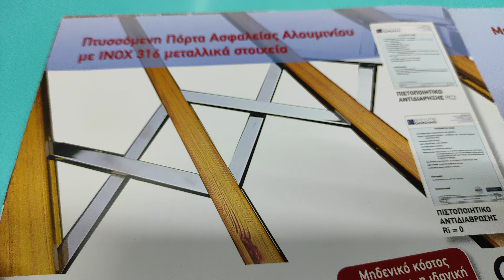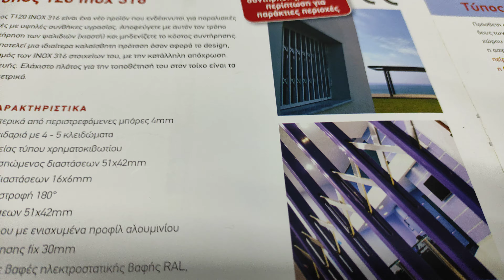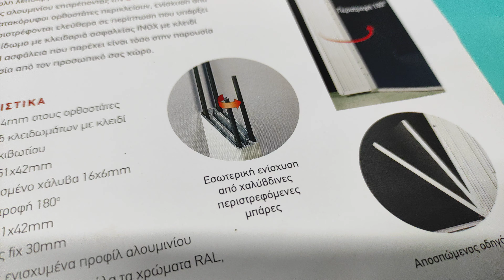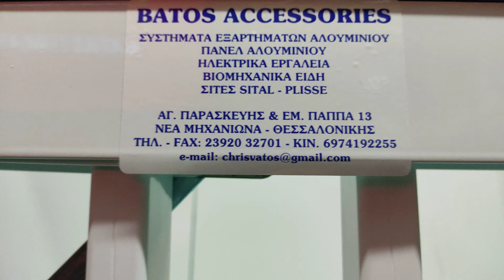Πτυσσόμενη Πορτα Ασφάλειας ΑΛΟΥΜΙΝΙΟΥ με 316 ΙΝΟΧ μεταλλικά στοιχεία Τ120 από την BATOS ACCESSORIES.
Πτυσσόμενη Πορτα Ασφάλειας ανοξείδωτου χάλυβα 316ΙΝΟΧ με επικάλυψη αλουμινίου Τ120 BATOS ACCESSORIES.
ΠΤΥΣΟΜΕΝΕΝΟ ΚΑΓΚΕΛΟ ΑΣΦΑΛΕΙΑΣ ΑΛΟΥΜΙΝΙΟΥ ΜΕ ΙΝΟΧ 316 ΓΙΑ ΠΟΡΤΕΣ ΚΑΙ ΠΑΡΑΘΥΡΑ ΒΙΟΜΕΤΑΛΟΥΜΙΝ ΑΠΟ ΤΗΝ BATOS ACCESSORIES. ΕΠΕΙΔΗ Η ΚΛΟΠΗ ΕΓΙΝΕ ΚΑΘΗΜΕΡΙΝΟΤΗΤΑ. ΚΟΙΜΗΘΕΙΤΕ ΑΦΟΒΑ .
Η ΕΥΚΟΛΗ ΛΥΣΗ ΓΙΑ ΝΑ ΑΝΤΙΜΕΤΩΠΙΣΕΤΕ ΤΗΝ ΕΓΚΛΗΜ,ΑΤΙΚΟΤΗΤΑ ΕΙΝΑΙ ΝΑ ΑΣΦΑΛΙΣΕΤΕ ΤΗ ΖΩΗ ΚΑΙ ΤΗΝ ΠΕΡΙΟΥΣΙΑ ΣΑΣ ΜΕ ΠΡΟΙΟΝΤΑ ΑΣΦΑΛΕΙΑΣ ΒΙΟΜΕΤΑΛΟΥΜΙΝ ΑΠΟΚΛΕΙΣΤΙΚΑ ΑΠΟ ΤΗΝ BATOS ACCESSORIES.
ΤΗΛ 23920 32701 ΚΑΙ ΦΑΞ ΚΙΝΗΤΟ 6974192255
Ο τύπος Τ120 INOX είναι ένα νέο προϊόν που αποτελεί την αναβάθμιση του Τύπου 100 ως μια πρόταση για τις περιπτώσεις που η τοποθέτηση του πτυσσόμενου κουφώματος γίνεται σε παραλιακές περιοχές με υψηλές συνθήκες υγρασίας. Αποφεύγετε με αυτόν τον τρόπο την συντήρηση των ψαλιδιών (χιαστή) και μηδενίζετε το κόστος συντήρησης. Επίσης αποτελεί μια ιδιαίτερα καλαίσθητη πρόταση όσον αφορά το design, ο συνδυασμός των ΙΝΟΧ στοιχείων του, με την κατάλληλη απόχρωση της κατασκευής. Ελάχιστο πλάτος για την τοποθέτησή του στον τοίχο είναι τα 60mm περιμετρικά. Κλείδωμα 4 ή 5 σημείων και σύστημα κρυφού Μεντεσέ για περιστροφή 180°.
ΤΕΧΝΙΚΑ ΧΑΡΑΚΤΗΡΙΣΤΙΚΑ.
1.Περιστρεφόμενες μπάρες Χάλυβα 4mm στους ορθοστάτες
2.Ανοξείδωτη κλειδαριά ασφαλείας 4 – 5 σημείων με κλειδί τύπου χρηματοκιβωτίου
3.Οδηγός κάτω αποσπώμενος 51x42mm
4.Ψαλίδια από ΙΝΟΧ 316 διαστάσεων 16Χ6mm
5.Σύστημα κρυφού μεντεσέ για περιστροφή 180°
6.Οδηγός πάνω 51x42mm
7.Ενισχυμένο προφίλ αλουμινίου
8.Ράουλα κύλισης από Teflon με ατσάλινα ρουλεμάν
9.Ποικιλία αποχρώσεων σε βαφές ηλεκτροστατικής βαφής RAL, ειδικά χρώματα SABLE, ανοδίωση, και Decoral απομίμηση ξύλου).
ΟΔΗΓΙΕΣ ΣΥΝΤΗΡΗΣΗΣ.
Τα πτυσσόμενα προϊόντα ΒΙΟΜΕΤΑΛΟΥΜΙΝ χρειάζεται να καθαρίζονται τακτικά καθώς και να λιπαίνονται τα κινούμενα μέρη με σπρέι λαδιού 2 φορές ανά έτος.
Για τον καθαρισμό τους χρησιμοποιήστε:
1. Βούρτσα με μαλακή τρίχα με την οποία θα καθαρίσετε τις επιφάνειες που έχουν σκόνη.
2. Διάλυμα μαλακού σαπουνιού σε νερό και πανί με τα οποία πλένετε τις επιφάνειες επιμελώς προκειμένου να απομακρυνθούν τυχόν ακαθαρσίες και ατμοσφαιρικοί ρύποι και σωματίδια που έχουν επικολληθεί στις μεταλλικές επιφάνειες. Η διαδικασία αυτή είναι επιβεβλημένη 2-3 φορές το χρόνο.
3. Λιπαίνετε 2 φορές το χρόνο τους τροχούς κύλησης ,την κλειδαριά και όλα τα κινητά μέρη του κουφώματος.
4. Στις παράκτιες περιοχές τα συστήματα απαιτούν συχνότερο καθαρισμό και λίπανση 5-6 φορές το χρόνο.
ΟΔΗΓΙΕΣ ΛΕΙΤΟΥΡΓΙΑΣ.
Κλείδωμα:
1. Φέρνετε το «σώμα» των πτυσσόμενων ορθοστατών σε σημείο τέτοιο ώστε να μπουν στο κανάλι του πάνω οδηγού.
2. Απασφαλίστε το μάνταλο στήριξης των ορθοστατών και τραβήξτε τον 1ο ορθοστάτη έτσι ώστε να ανοίξουν τα πτυσσόμενα και στη συνέχεια τοποθετήστε την παλάμη σας πίσω από τον ορθοστάτη που φέρει πάνω του την κλειδαριά ασφαλείας.
3. Σπρώξτε την πόρτα ομαλά προς το σημείο που κλειδώνει, εξασφαλίζοντας ότι κινείται ομοιόμορφα σε όλο το μήκος των οδηγών κύλισης.
4. Σπρώξτε τον ορθοστάτη μέχρι οι πείροι κλειδώματος να ενσωματωθούν μέσα στον ορθοστάτη.
5. Κρατώντας με την απαλάμη σας την πίσω πλευρά του ορθοστάτη ως αντίσταση, κλειδώστε με το κλειδί που έχετε τοποθετήσει στην κλειδαριά.
Ξεκλείδωμα:
1. Ξεκλειδώστε με το κλειδί τοποθετώντας το στην οπή που βρίσκεται στον ορθοστάτη που φέρει την κλειδαριά, ώστε οι εγκοπές που βρίσκονται στη βάση του κλειδιού να είναι στραμμένες προς την πλευρά που κλειδώνει το προϊόν.
2. Τραβήξτε το σύστημα βάζοντας την παλάμη σας στο εσωτερικό σημείο του ορθοστάτη που φέρει την κλειδαριά και σπρώξτε το πτυσσόμενο προς την διεύθυνση των μεντεσέδων.
3. Ασφαλίστε τους ορθοστάτες με το ειδικό μάνταλο.
4. Σηκώνεται τον οδηγό κύλισης και τον ασφαλίζεται στο «σώμα» των ορθοστατών.
5. Διπλώστε το πτυσσόμενο προς την κατεύθυνση του τοίχου.